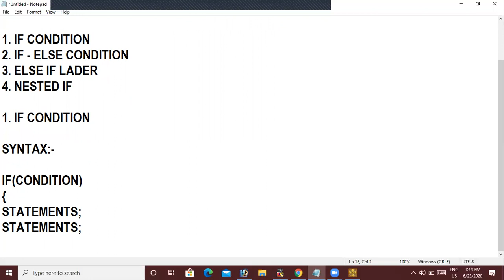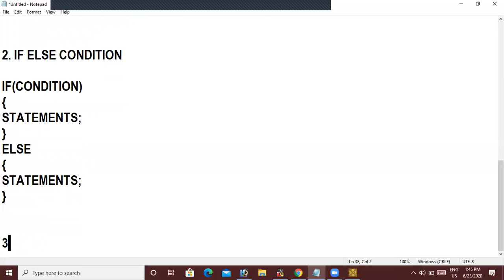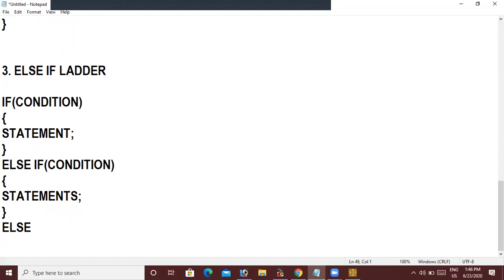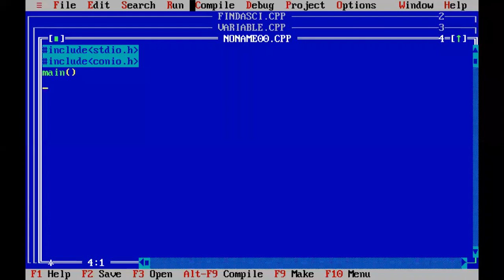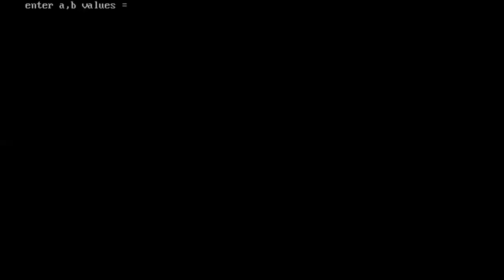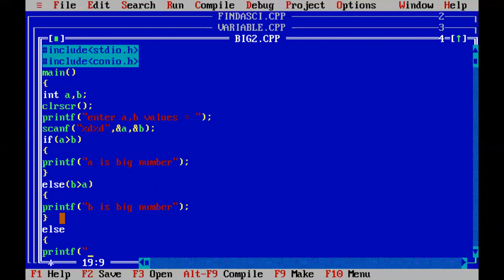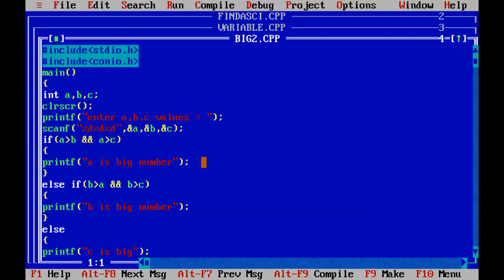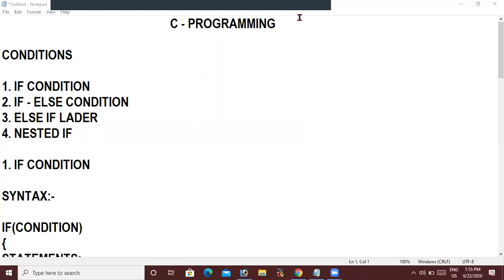IF CONDITION PROGRAMS IN C - LANGUAGE